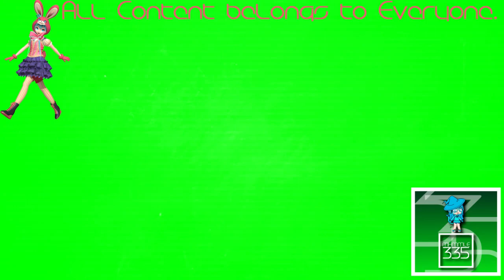(REQUESTED) TROC 3 - Merge Intro In Phased Effect 6.0